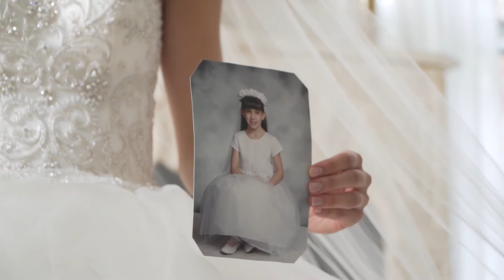South Gate Manor: Lisa + Carlos' Wedding Film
UntouchableNJ.com wedding at South Gate Manor, Freehold, NJ